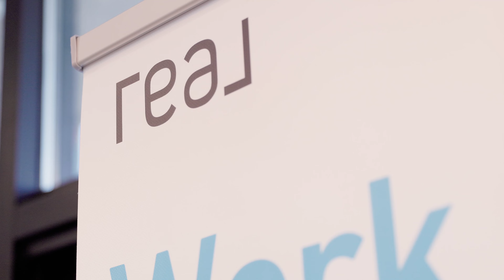Life of a Real Estate Agent in 2022 - Behind the scenes at The Joe Taylor Group Real Broker LLC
The Joe Taylor Group - Highly supportive, highly effective, highly productive las vegas real estate team.  We hold trainings, leadership meetings, one on one attention from team leaders who have closed more than 40 deals in a year.  This is just a fragment of what happens daily at the joe taylor group and YOU can be a part of it too.

The Joe Taylor Group, Las Vegas' BEST Digital Marketing Team.  Over 4000 homes sold.

With OFF MARKET homes and FREE tips and tricks for real estate agents and home buyers home sellers.

TEAM LEADER ACADEMY is for Real Estate Team Leaders looking to expand their knowledge and teams to fuel their business.  We provide a blueprint to success with TEAM LEADER ACADEMY and want to provide resources for new, aspiring, or existing team leaders to grow their Real Estate Teams in 2022.